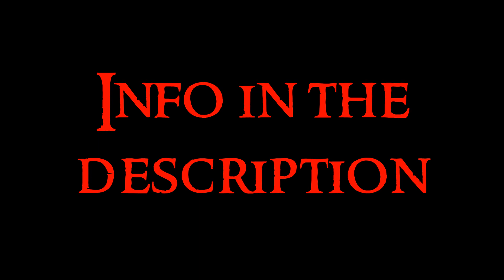Romantic Art - 15 Painting: Spain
Fifteenth video about the Romantic Art serie. Any doubt?

Romanticism is born in XIX century. It is about the manifestation of feelings and sensations through art. It began in literature by the ideas of Goethe, Rousseau and Hegel. Ideals as revolution, nationalism, freedom, independence are the pillars of the romantic thinking. Historicism, coming back to the old forms, but reinterpreting it. Dramatic emotions, the sublime and ruins. Nostalgia for the past.

Painting was very developed in Romanticism. Great imagination, theme of the Middle Ages, legends from the north and national legends. Exotism, ruins, sublime landscapes, monsters, fantasy, dramatism are some of the characteristics.

Spain

Francisco de Goya: he is the great painter of this period, although he is mostly a prerromantic due to chronology. He was painter of four kings, and with the coming of Fernando VII to the throne of Spain, he exiliated to France. He goes to Madrid to participate in the prizes of the academy, but he loses. Aníbal discovering Italy from the Alps, Bury of Christ
He comes back to Zaragoza, Spain, where he was born, and he made the Coreto de la Capilla de la Virgen del Pilar. He had success, and he married with Josefa Bayeu. He went to Italy and entered in the Real Fábrica de Tapices. Gallinita ciega and Cometa
In Madrid he perfected his technique, copying Velázquez. In Zaragoza he made the vaults of the Pilar de Zaragoza, called Regina Martyrum. Francisco Bayeu was the organizer and he didn’t like some of Goya’s sketches. Goya was angry and he will never forget this. He made also the paintings in the dome of Ermita de San Antonio de la Florida.
Goya went to Sevilla. He met the Marqués de Villafranca, that was married with the Duchess of Alba. She get widow and Goya was in love with her, but he enters the friendzone. The painting is Duquesa de negro, that depics the Duchess of Alba
In the court of Charles III he made portraits. Portrait of Floridablanca. Countess of Chinchón. He paints good to the people that he admire. Family of Charles IV represents the family of this king, typical portrait.
For Godoy, he paints two Majas, one naked and other with clothes. Aquelarre is a night meeting of witches.
He made engravings. El Sueño de la razón. Caprichos. Desastres de la Guerra. Fabricación de pólvora and Fabricación de balas. Disparates. The Colossus is not sure if it was painted by Goya or an apprentice
When Independence War is over, as Goya is like a frenchman, he makes the Charge of the Mamelukes for the king of Spain. The painting of the Fusilamientos is painted too in this time, for Fernando VII
The Black Paintings (Pinturas Negras) are made in the walls of a house in la Quinta del Sordo. Saturn devouring to his children, Dog, Smack duel, Aquelarre, Old woman and death, Leocadia (she was his lover in this time)
Goya decided to exiliate to Bordeaux, in France, due to Fernando VII. He went there with Leocadia and his children. His last painting was the Milkmaid of Bordeaux

Luis Ricardo Falero: he made fantastic paintings. Fairy of the lily, Nymph, The pose, The favourite, The lovely, An eastern beauty, Balance of the zodiac, Nymph of the moon, Fairy under starry sky, Party of the witches, Witches going to the sabbath

Antonio María Esquivel: Venus Anadiomede

Federico Madrazo: Isabel II, Carolina Coronado

Leonardo Alenza y Nieto: Suicidal